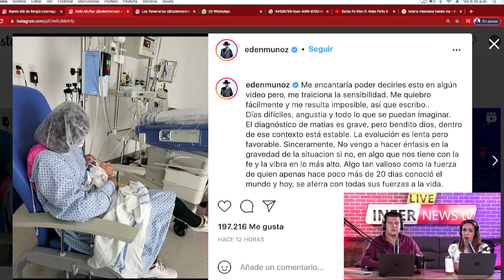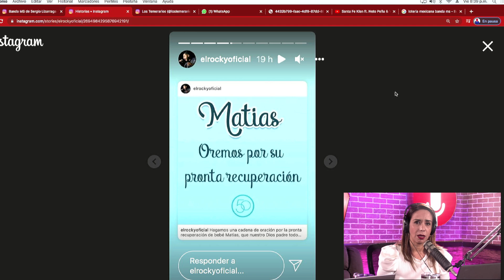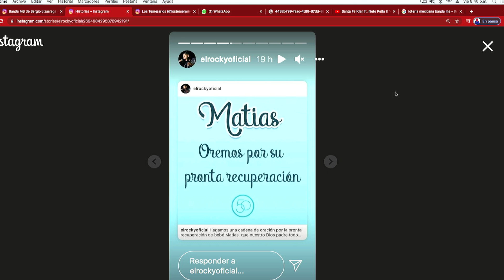¡ESTÁ GRAV3! EDÉN MUÑOZ HABLA POR PRIMERA VEZ DE LA SALUD DE MATIAS